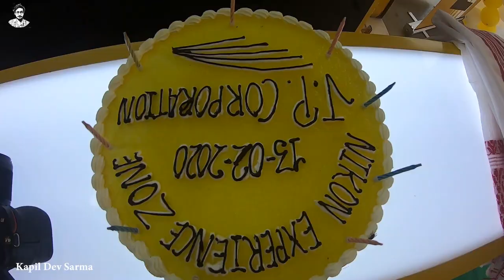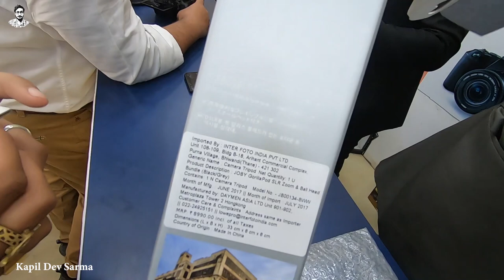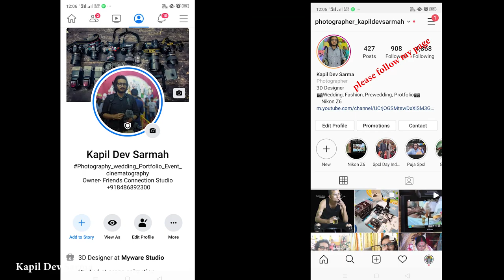Nikon Experience Zone at Guwahati || Unbox Joby Gorilapod